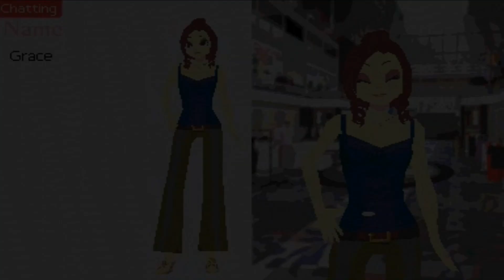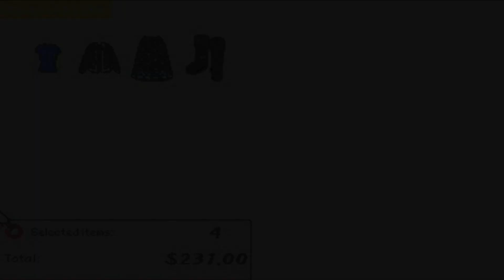Let's Play Style Boutique/Style Savvy Part 8 - Renée is a lying gold digger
It's just me, some random fellow on the internet playing Style Boutique/Style Savvy and commenting about it as I play. It's for the Nintendo DS